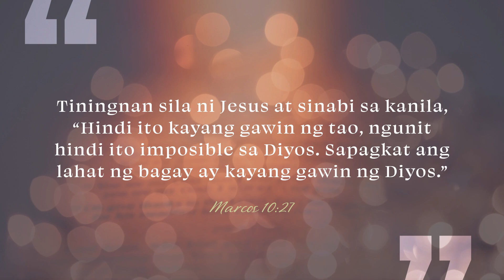CBN Asia | Modern-day Miracles | Tanglaw Devotional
God is still in the business of performing miracles. Madalas natin itong maranasan when He heals our illness, grants us breakthroughs or when He comforts us in our weakness. Pero bakit nga ba maraming nahihirapang maniwala sa modern-day miracles ni God? Learn more in today’s TanglawDevotion. 📖🌟

"Modern-day Miracles" written by PMV Clapano